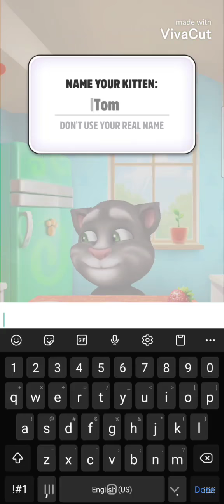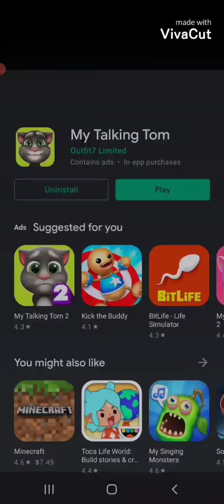my talking Tom playthrough part 1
I'm posting YouTube again lmao